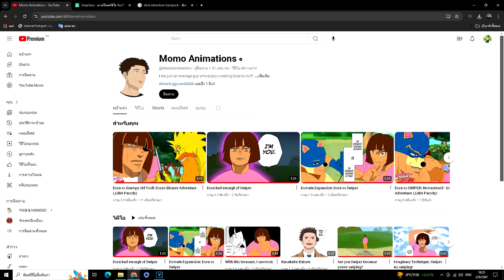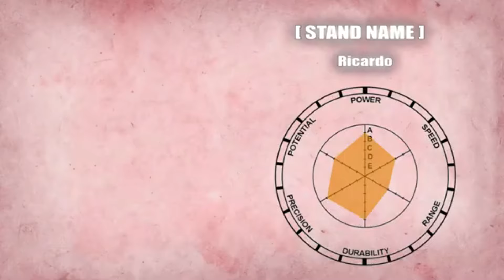Dora brizard adventure การผจญภัยของสาวน้อย โจดอร่า โจสตาร์ ปะทะ สวิปเปอร์ ดิโอ! ตอนที่ 2